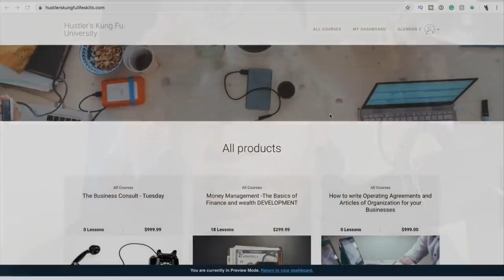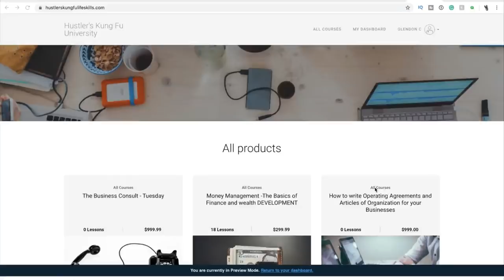The POWER OF MONEY what most people don't know or never BAD HABITS